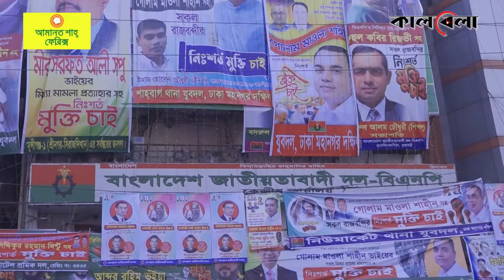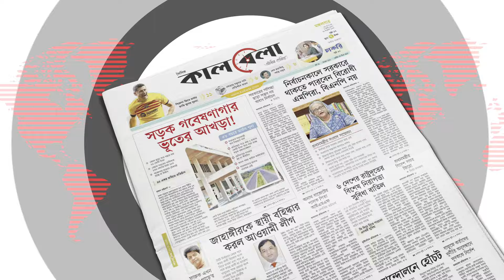কর্মীদের মনোবল চাঙ্গা করতে পারবে কি বিএনপি? | BNP | BD Politics | Kalbela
গেল ৭ জানুয়ারি নির্বাচনের পর দুমড়ে মুচড়ে গেছে বিএনপির নেতা-কর্মীদের মনোবল। তাই রমযান মাসে নানা কর্মসূচীর মাধ্যমে দলকে চাঙ্গা করতে সচেষ্ট দলের হাইকমান্ড। তারই অংশ হিসেবে দল পুনর্গঠনের কাজ শুরু করেছে দলটি। এরই অংশ হিসাবে  ইফতার পার্টির নামে খন্ড খন্ড সমাবেশের করা হচ্ছে দেশজুড়ে। কারাগার থেকে মুক্ত হওয়া কেন্দ্রীয় নেতারা ঐ  ইফতার পার্টিতে অংশ নিচ্ছেন দলের তৃণমূলকে চাঙ্গা করতে। সেই সাথে বিভিন্ন সময় দলের জন্য জীবন দেওয়া ও গুম হওয়া নেতা-কর্মীদের বাড়িতে উপহার পাঠাচ্ছে বিএনপি। তবে এতো কিছুর পরও প্রশ্ন থেকেই যায় বিএনপি কি পারবে আবার ঘুরে দাড়াতে? ঝিমিয়ে পড়া বিএনপির সেই খবরই জানাচ্ছেন মাহমুদ সোহেল। কর্মীদের মনোবল চাঙ্গা করতে পারবে কি বিএনপি? | BNP | BD Politics | Kalbela